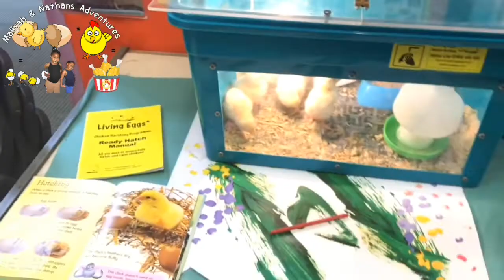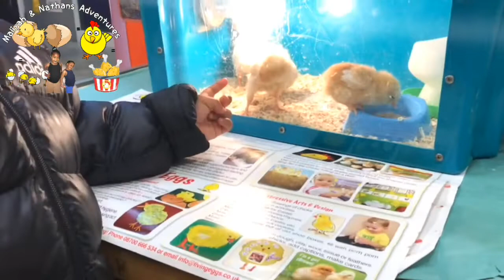Watching the chicks